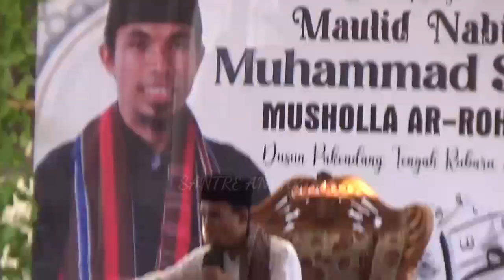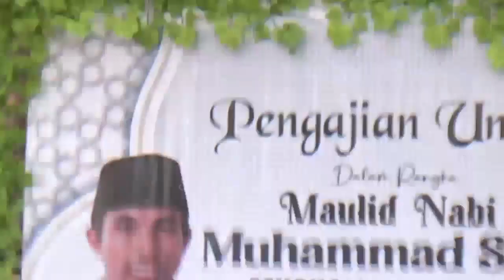kiyai noroa ka romana janda kh.kholil yasin terbaru live Pakondang Rubaru Sumenep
Ceramah Lucu kh.kholil yasin terbaru 2024 live Pakondang Rubaru Sumenep